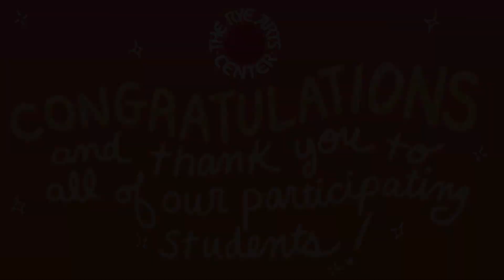Music Recitals: Summer 2022